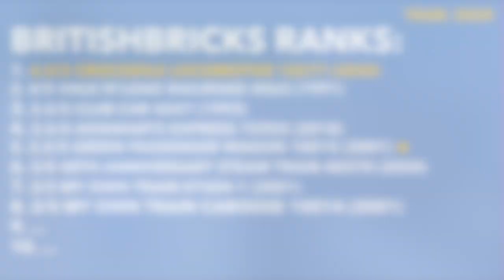LEGO My Own Train Green Passenger Wagon 10015 - Review + Comparison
Another great idea from LEGO!

This set should be revamped, re-marketed and resold, in the same style of speed champions! Using all of those new pieces, and giving the product a much needed face-lift! Single only sets, like set 10015! Selling various coaches, wagons and other bits of rolling stock, would be so awesome to have for the community!

This set has aged rather poorly, but still has a decent amount of charm!

Shoutouts go to these incredible people
For supporting this video and future projects, I couldn't have done it without them!

Note: These videos are intended for a general audience and are targeted towards a wide range of model enthusiasts.